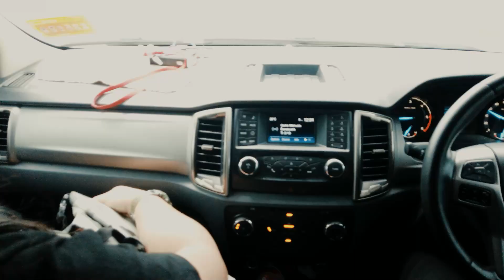MUJO GOES BTU | PART 4 BERAMAS MESRA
Showcasing our journey to Kustom Kulture Bintulu 2022, Part 4 where we showcase moment with them Bintulu Locals, Art of Speed, Chaos Kustom and EE Garage

MujoJoros//2023